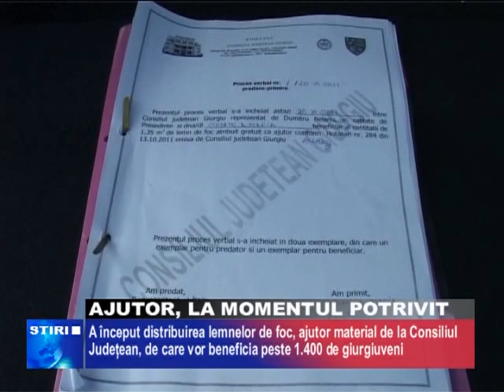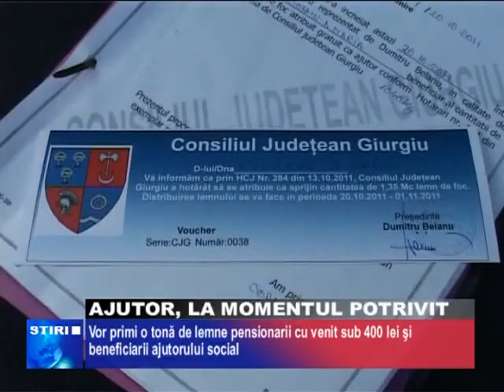Ajutor, La Momentul Potrivit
BANII PE CARE I-AR DA PE LEMNE DE FOC ÎI VOR FOLOSI ACUM PENTRU HRANĂ ŞI MEDICAMENTE, AŞA CĂ AJUTORUL PRIMIT DE LA CONSILIUL JUDEŢEAN CONSTÂND ÎN O TONĂ DE MATERIAL LEMNOS, VINE CA O MANĂ CEREASCĂ PENTRU GIURGIUVENI. PESTE 1.400 DE PERSOANE DIN MUNICIPIU VOR PRIMI SPRIJINUL MENŢIONAT, IAR DISTRIBUIREA LEMNELOR A ÎNCEPUT DEJA.